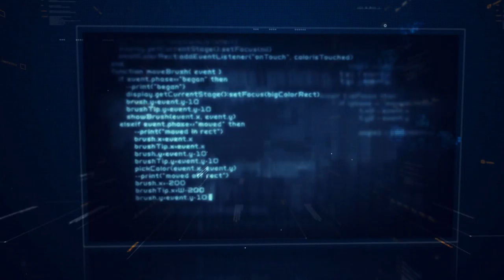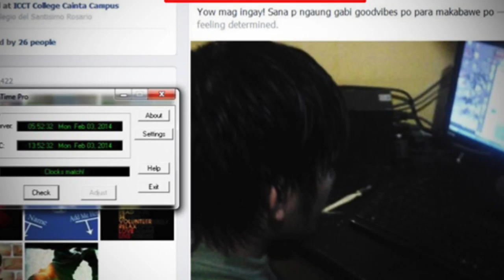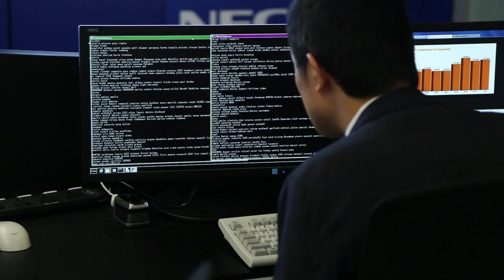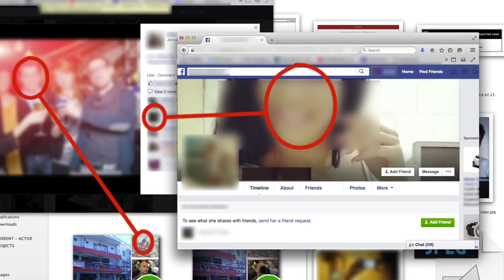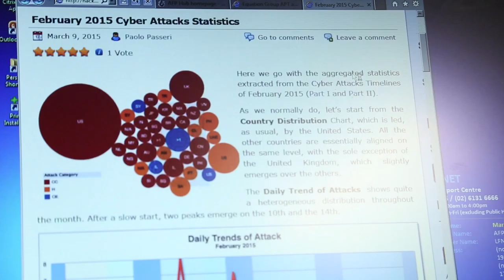INTERPOL Shaping Innovation through Partnerships